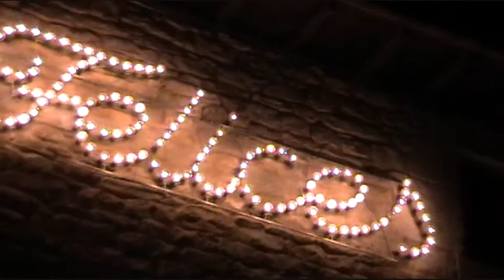EuroShow en Pitillas 09. El final de la noche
Aquí terminan los vídeos de EuroShow en Pitillas